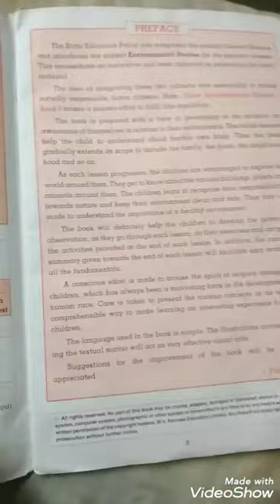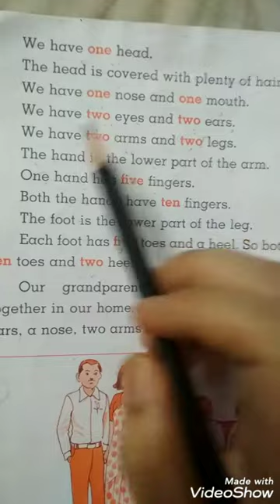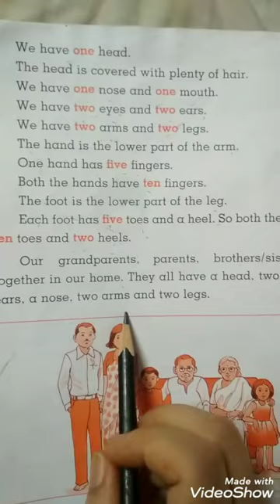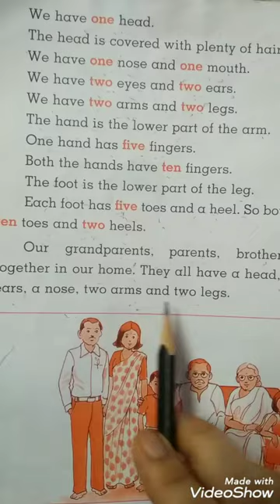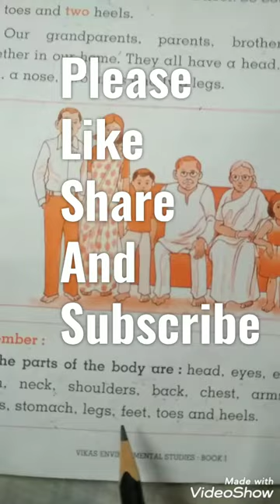Environmental studies standard 1st ( Unit 1 OUR BODY) chap no 1 The Main Parts Of Our Body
Environmental studies
Explanation  video
Standar 1st
Unit 1: OUR BODY
Chapter no 1: The Main Parts Of Our Body